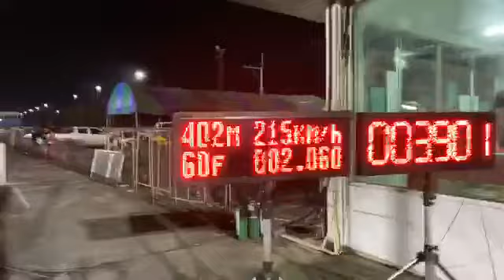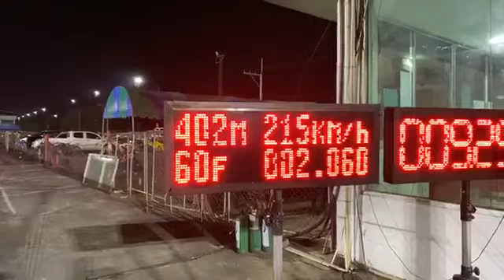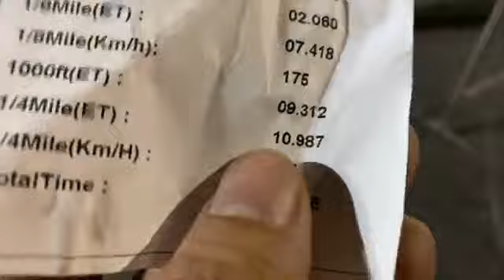มือใหม่ลูกค้าหัดแข่งรันแรก5555จับรถครั้งแรกทั้งคู่มาดูกัน#อยากแข่งน้าแจ่มจัดให้